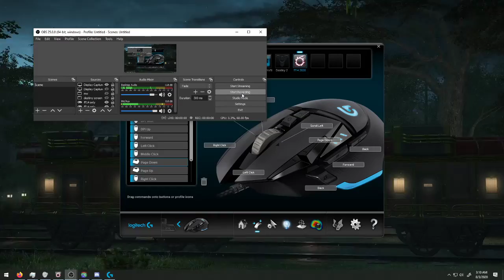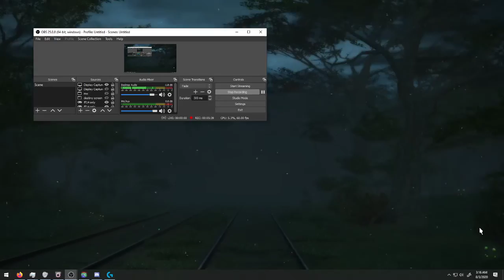ff14 vs dobby vs train dps meter